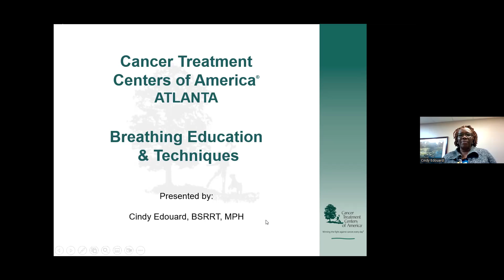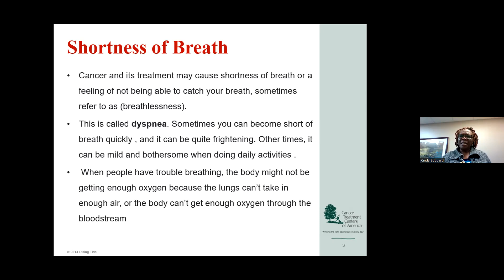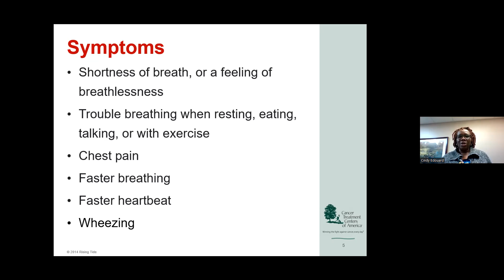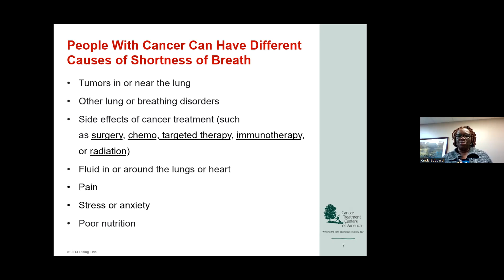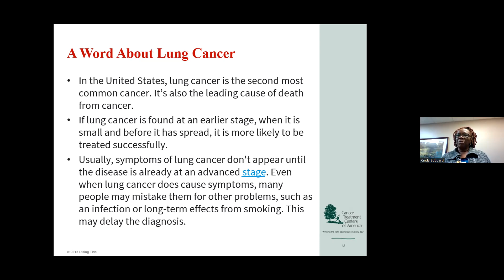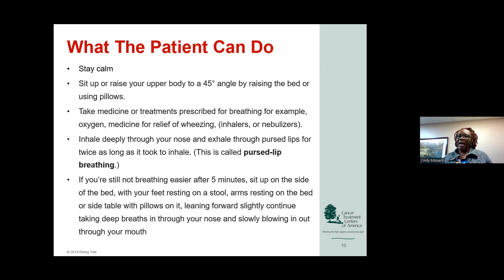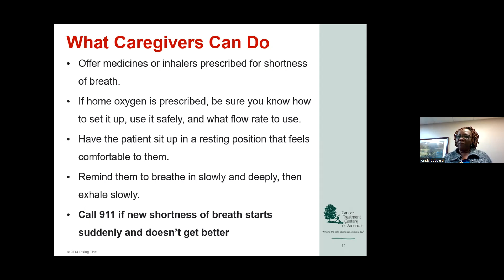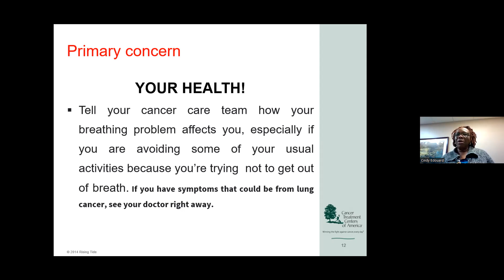Better Breathers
Join City of Hope Atlanta Respiratory Therapist, Cindy E., as she walks us through the importance of breathing techniques and how stress affects breathwork.